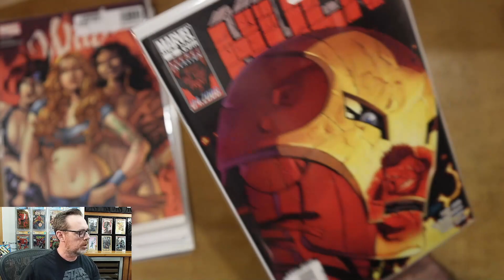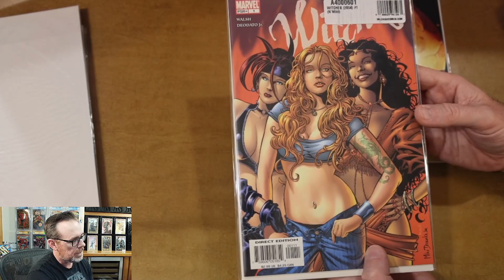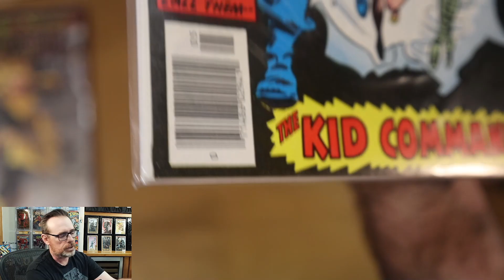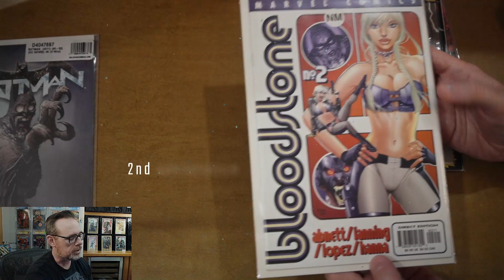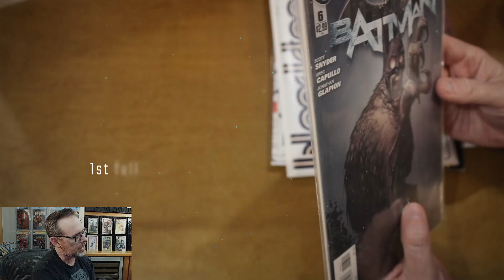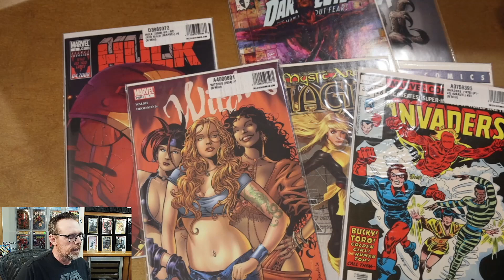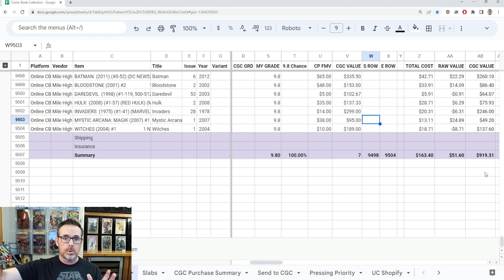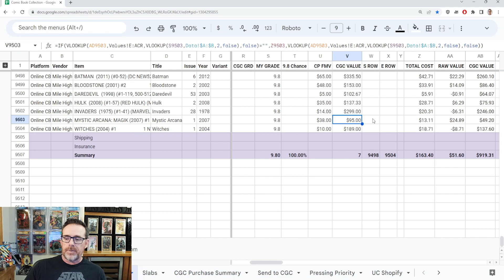Top Seven Comic Books to Speculate On | Comic Book Unboxing | Mile High Comics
In this video, I'll dive into some of the best comic book speculation and must-have comic books! I'll be discussing some of the most iconic issues, including Batman (2011) (#0-52) (DC NEW52) #6, which features the first full team appearance of The Court of Owls. This organization has become a fan-favorite villain group.

Next up is Bloodstone (2001) #2, which marks the second appearance of Elsa Bloodstone, a beloved character known for her supernatural hunting abilities.

Daredevil (1998) (#1-119, 500-512) (MARVEL) #53 is also on the list, featuring the origin story of Echo, a deaf Native American character with photographic reflexes who later becomes a skilled fighter.

Hulk (2008) (#1-57) (Red Hulk) (MARVEL) #2 is another fan-favorite, marking the first in-story appearance of the Red Hulk.

Invaders (1975) (#1-41) (MARVEL) #28, written by Roy Thomas with pencils and cover art by Frank Robbins, is a classic issue that has stood the test of time.

Mystic Arcana: Magik (2007) #1 is also worth checking out, featuring the first appearance of Ammut in the mainstream Marvel Universe.

Last but not least, Witches (2004) #1 is a must-read for fans of supernatural characters, featuring the first team appearance of Jennifer Kale, Satana, and Topaz, also known as The Witches.

Whether you're a die-hard fan of comics or just starting out, these issues are definitely worth checking out! And keep an eye out for Jennifer Kale, rumored to appear in the upcoming House of Harkness series.

Chapters
00:00 Teaser
00:35 Intro
05:42 Unboxing
21:08 Order Analysis
27:23 Summary